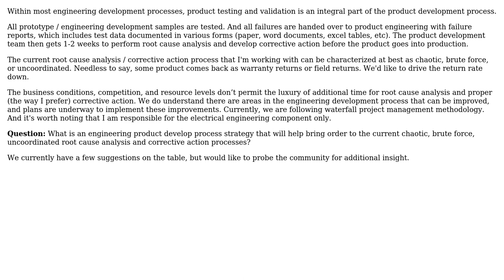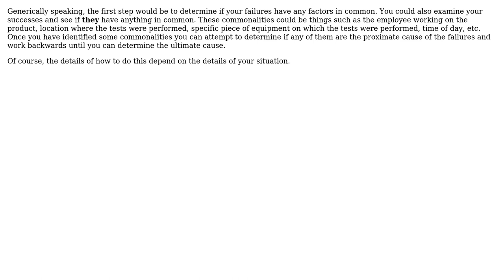Engineering: How can I efficiently find the root cause of validation failures?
With thanks & praise to God, and with thanks to the many people who have made this project possible! | Content (except music & images) licensed under CC BY-SA | Music | Images & others | With thanks to user Olek Wojnar user Mahendra Gunawardena user hazzey and the Stack Exchange Network Trademarks are property of their respective owners. You are responsible for your own actions.